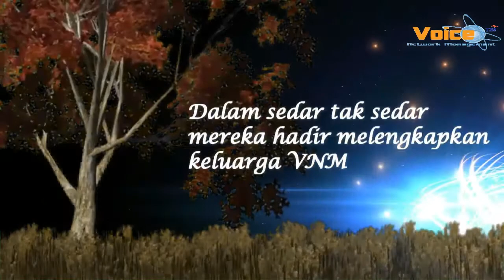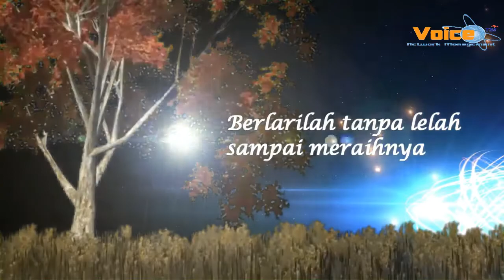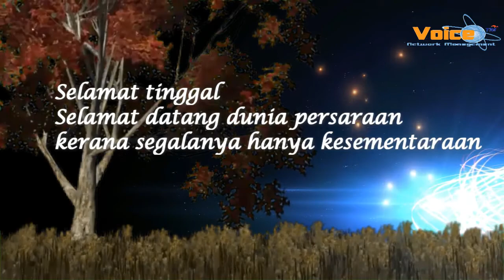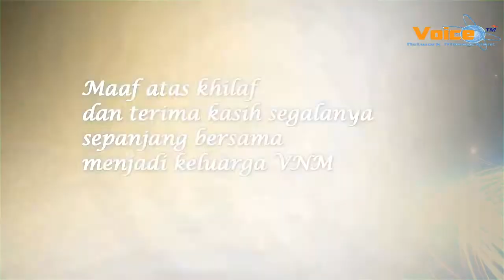Majlis Persaraan Staff VNM 2015